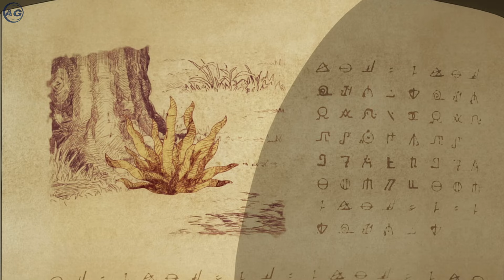Ordinary Boy Transforms Into a Legendary Warrior After 14 Years of Relentless Training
Ordinary Boy Transforms Into a Legendary Warrior After 14 Years of Relentless Training / AnimeRecap

New Anime Summer 2024
Anime Name:  I Parry Everything

Part 1 00:00
Part 2 09:47
Part 3 19:44
Part 4 26:47
Part 5 35:56
Part 6 43:50
Part 7 54:53
New Part 8 1:06:59